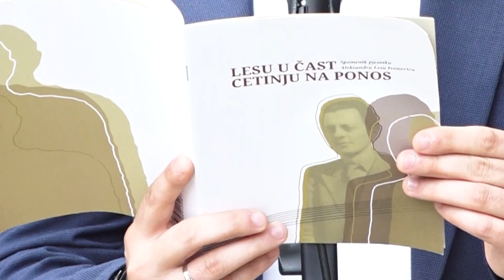RTV Cetinje - Svečano otkriven spomenik Aleksandru Lesu Ivanoviću